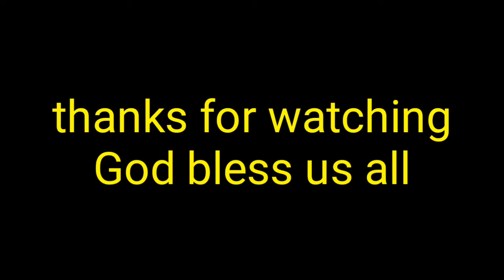ready na gamit protection sa pandemic,at ito ginagawa ko araw2x sa service car ko linis.